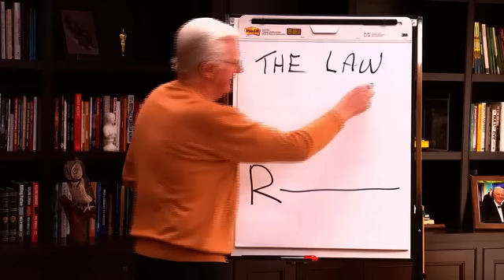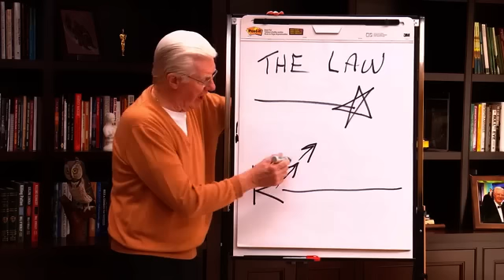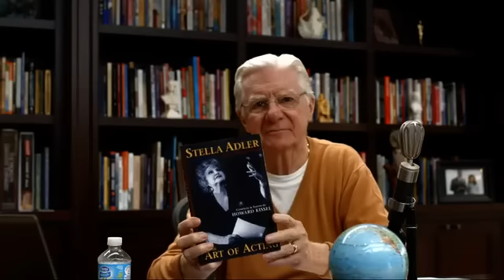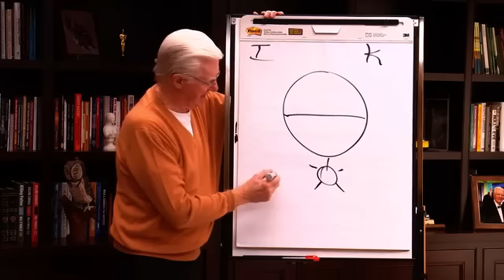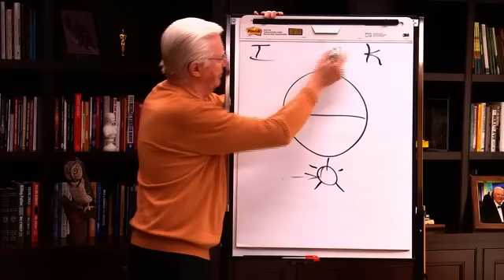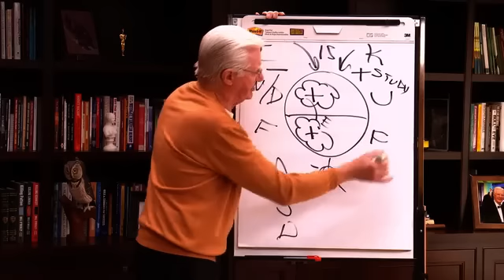Universal Laws of Life - Full Stream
Join Bob Proctor LIVE, every week to do more than just collect information – to REALLY improve your life. Sign up to the Steaming Club today and become a LIVE participant with the foremost authorities in personal development.

1. Search for Meaning Series
2. The HIgher Side of You
3. Value from the Vault